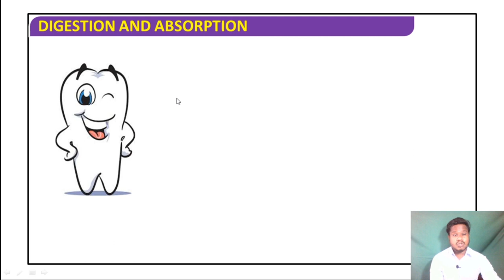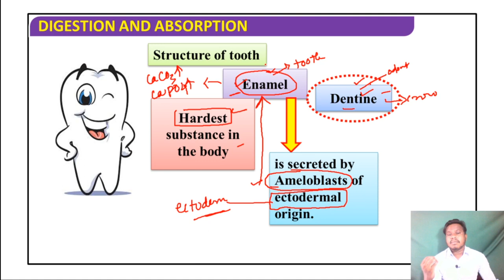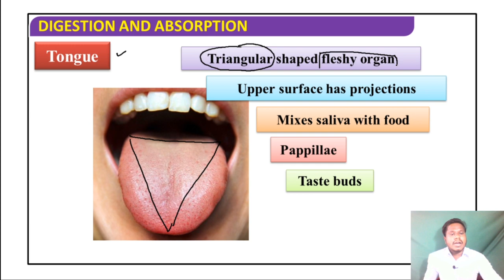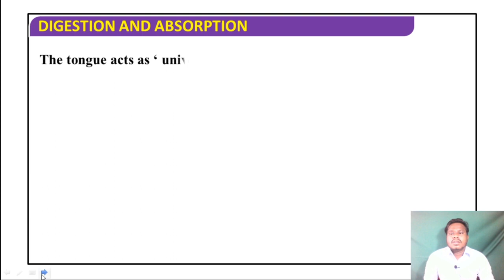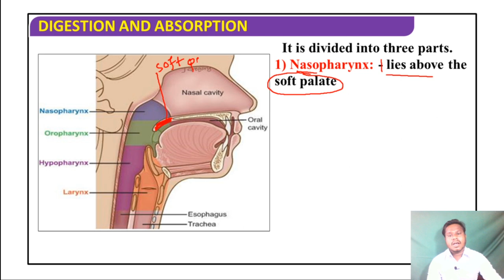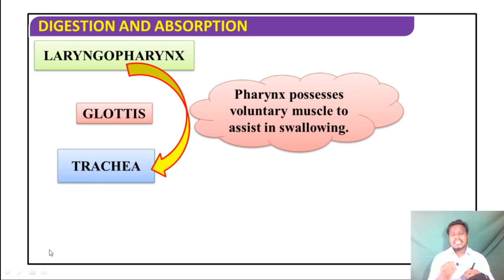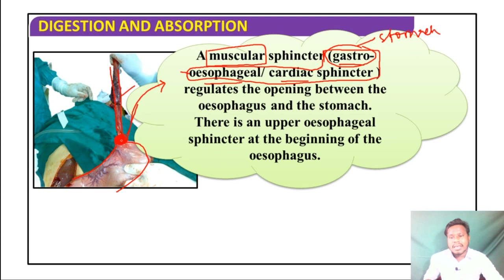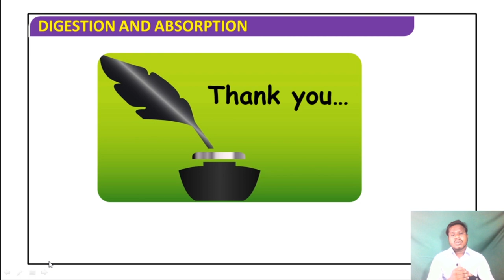2-Digestion and Absorption|| Tooth/Tongue/Pharynx/Oesophagus|| Human physiology||NEET Biology/ xi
In this in this video Pabitra Bag is going to discuss about the  digestion and absorption which is a chapter from Human physiology.
This chapter is very much important for NEET AIIMS and JIPMER various entrance examination.

1) Tooth structure
2) Pharynx
3) Oesophagus